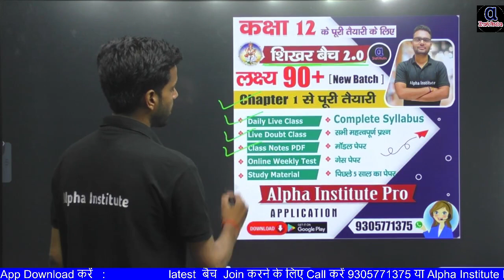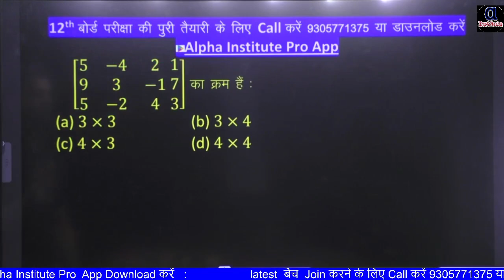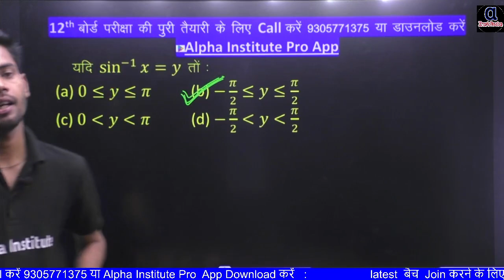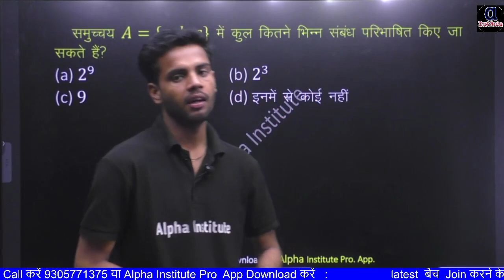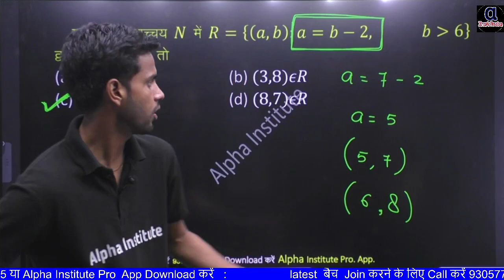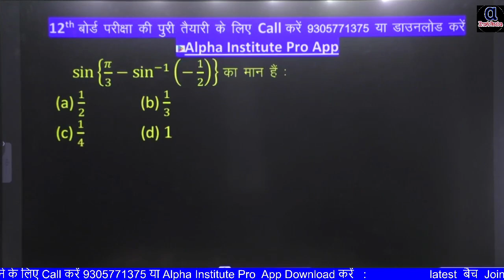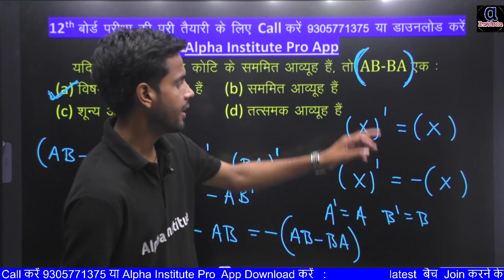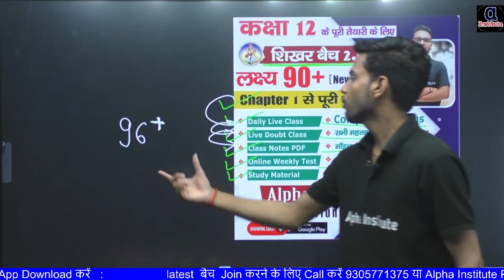12th math question bank objective 2010 -23,/maths class 12 question bank imp mcq questions/ch 1 to 4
12th math question bank objective 2010 -23,/maths class 12 question bank imp mcq questions/ch 1 to 4